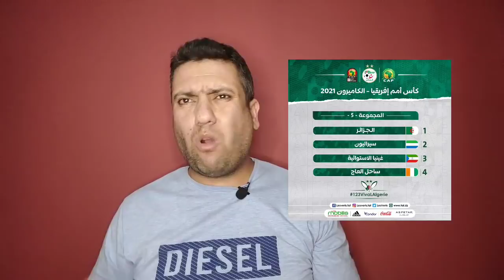الطريق للكاس الثالثة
مجموعة في متناول المنتخب الوطني لكن الجذر مطلوب
لمزيد الفيديوهات لاتنسوا الإشتراك